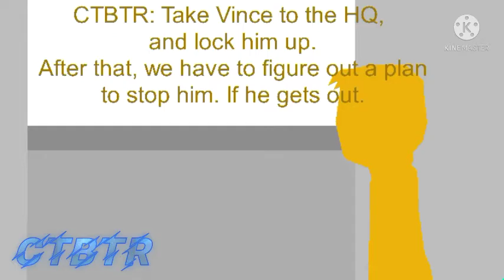Random Crap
Just a random vs I made.

Ben Tennyson, Albedo and the sounds are made by the creators of Ben 10, Man of Action.
I also have made my own characters that I have created. Don't use my characters without permission.